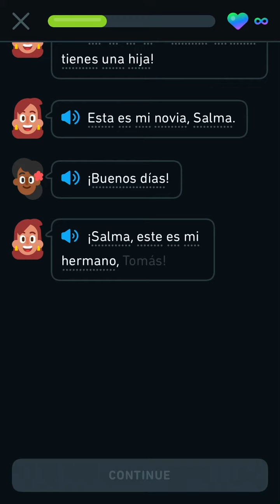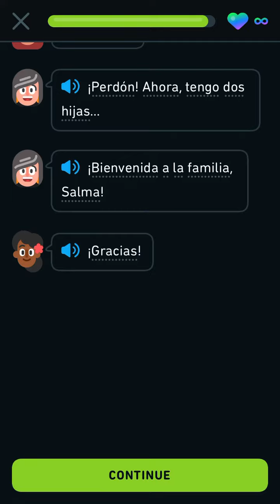Una familia muy grande